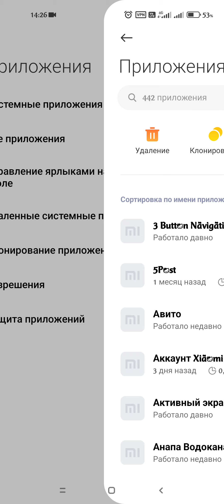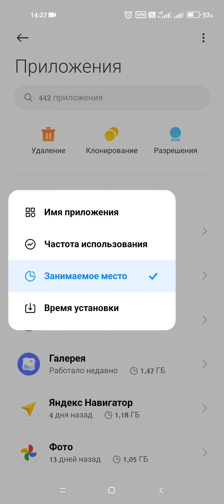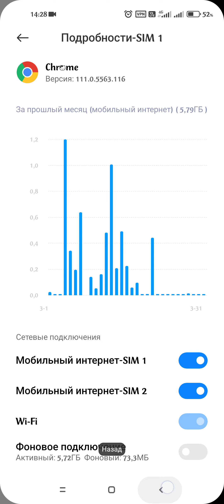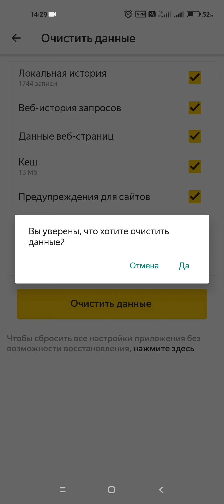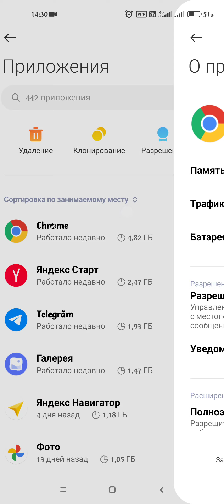ТВОЙ ТЕЛЕФОН НИКОГДА ТАК БЫСТРО НЕ РАБОТАЛ! Активируй эту настройку